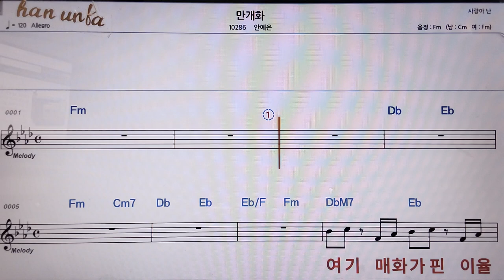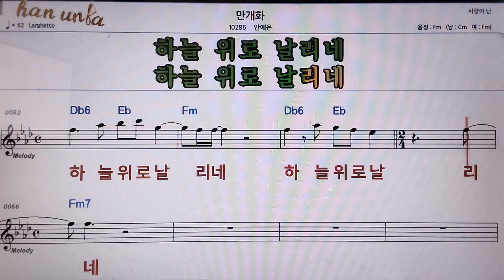만개화/안예은👍악보, 코드,가사,Karaoke*가라오케 반주